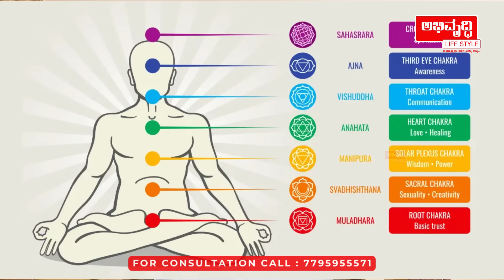ಸ್ನಾನದ ನೀರಿಗೆ ಇದನ್ನ ಸೇರಿಸಿ ನಿಮ್ಮ ಎಲ್ಲಾ ಸಮಸ್ಯೆಗಳಿಗೆ ಪರಿಹಾರ ಕಂಡುಕೊಳ್ಳಿ! | Dr Deepak Guruji BH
ಈ ವೀಡಿಯೋದಲ್ಲಿ Dr. Deepak Guruji ನಿಮ್ಮ ದೈನಂದಿನ ಸ್ನಾನದ ನೀರಿಗೆ ಸೇರಿಸಬಹುದಾದ ಒಂದು ವಿಶಿಷ್ಟ ವಸ್ತುವನ್ನು ಪರಿಚಯಿಸುತ್ತಾರೆ, ಇದರಿಂದ ನೀವು ದೈಹಿಕ, ಮಾನಸಿಕ, ಮತ್ತು ಆಧ್ಯಾತ್ಮಿಕ ಸಮಸ್ಯೆಗಳಿಗೆ ಪರಿಹಾರವನ್ನು ಪಡೆಯಬಹುದು. ಹಳೆಯ ಕಾಲದಿಂದಲೂ ವಿವಿಧ ಧಾರ್ಮಿಕ ಮತ್ತು ವೈಜ್ಞಾನಿಕ ಅಭ್ಯಾಸಗಳಲ್ಲಿ ಈ ಪದಾರ್ಥವನ್ನು ಸ್ನಾನದ ನೀರಿನಲ್ಲಿ ಬಳಸುವುದರ ಮೂಲಕ ಶಕ್ತಿಯು, ಶಾಂತಿಯು, ಮತ್ತು ಒಳ್ಳೆಯ ಪ್ರಭಾವವನ್ನು ಆಕರ್ಷಿಸುತ್ತಾರೆ ಎಂದು ತಿಳಿದಿದೆ.

ನೀವು ಈ ವೀಡಿಯೋದಲ್ಲಿ ತಿಳಿಯುವುದೇನಪ್ಪ:

- ಈ ವಸ್ತು ಯಾವುದು ಮತ್ತು ಅದರ ಮಹತ್ವ
- ಸ್ನಾನದ ನೀರಿಗೆ ಇದನ್ನು ಸೇರಿಸುವುದರಿಂದ ನಿಮ್ಮ ಜೀವನದಲ್ಲಿ ಹೇಗೆ ಒಳ್ಳೆಯ - ಬದಲಾವಣೆಗಳು ಆಗುತ್ತವೆ
- ದೈಹಿಕ ಆರೋಗ್ಯದಿಂದ ಹಿಡಿದು ಮನಸ್ಸಿನ ಶಾಂತಿವರೆಗೂ ಇದು ಹೇಗೆ ಪರಿಣಾಮ ಬೀರುತ್ತದೆ
- ಆಧ್ಯಾತ್ಮಿಕ ಶಕ್ತಿ ಮತ್ತು ನಕಾರಾತ್ಮಕ ಶಕ್ತಿಗಳನ್ನು ದೂರಗೊಳಿಸುವ ಶಕ್ತಿ

Dr. Deepak Guruji ಅವರಿಂದ ನೀವು ಈ ಸರಳ ಉಪಾಯವನ್ನು ಅನುಸರಿಸುವ ಮೂಲಕ ನಿಮ್ಮ ಎಲ್ಲಾ ಸಮಸ್ಯೆಗಳಿಗೆ ಪರಿಹಾರವನ್ನು ಕಂಡುಕೊಳ್ಳಬಹುದು.